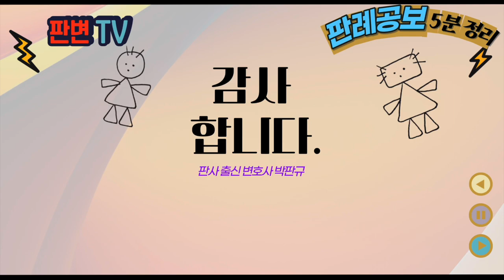연차휴가미사용수당과 소멸시효 기산일 사건 [24.1.1.자 판례공보(민사)]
연차휴가미사용수당과 소멸시효 기산일 사건
별 2개

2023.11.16. 선고 2022다231403 등 판결
임금, 부당이득금

피고 사용자

파기환송

원고는 포괄임금제에 의한 임금 지급계약을 피고 사용자와 체결
원고는 연장근로수당과 연차휴가미사용수당을 받지 못했다고 주장
원고는 14.7.31.부터 발생한 연차유급휴가수당 지급을 구함

연차휴가미사용수당의 소멸시효의 기산일은?

포괄임금에 포함된 연장근로수당이 근로기준법에 정한 기준에 따라 산정된 연장근로수당에 미달하면 그 부분의 임금계약은 무효
근로기준법에서 정한 연차유급휴가권을 취득한 근로자가 1년 이내에 휴가를 사용하지 못하게 됨으로써 발생한 연차휴가미사용수당은 임금에 해당
3년의 소멸시효가 적용됨
기산일은 취득한 날부터 1년의 경과로 휴가의 불실시가 확정된 다음 날임
취득일을 기산일로 본 원심은 잘못임

실무활용
연차휴가미사용수당은 임금이고, 이는 불실시가 확정된 날부터 소멸시효 기산됨
1년 이내에 사용하지 못하면 수당지급되므로, 연차휴가 발생일부터 1년이 경과한 다음 날부터 미사용수당의 소멸시효 기산
원심은 연차휴가 발생일부터 계산하여 1년 분이 소멸시효 완성된 것으로 보았음